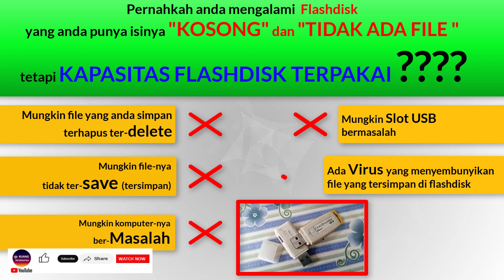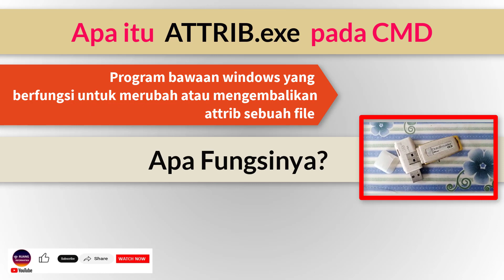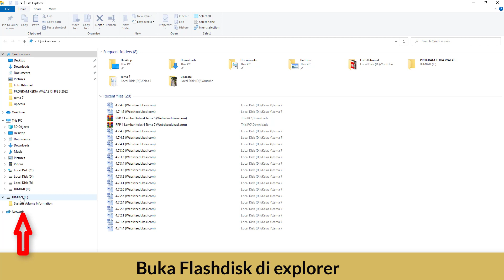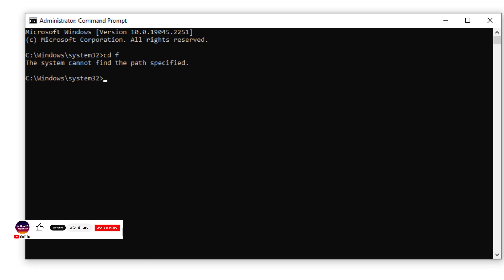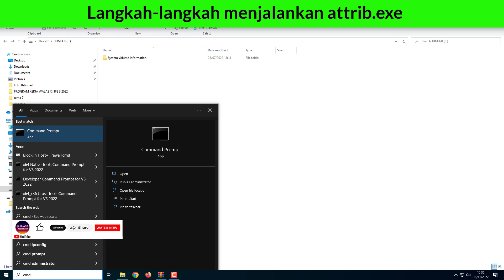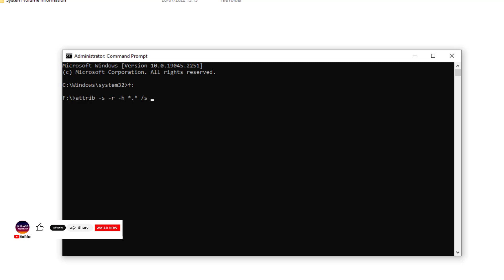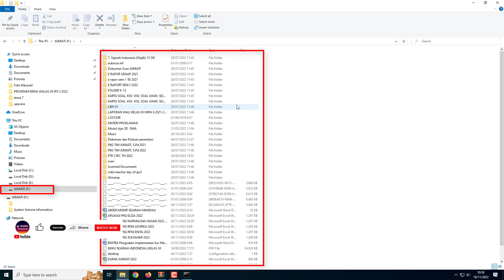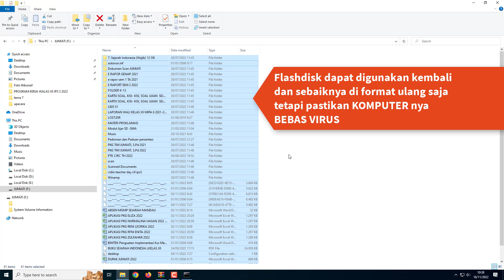Tutorial Mengembalikan file yang tersembunyi (hidden) di sebabkan virus di flashdisk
Tutorial Cara cepat mengembalikan file yang tersembuyi di sebabkan oleh virus dengan menggunakan perintah attrib.exe pada Command prompt (CMD)